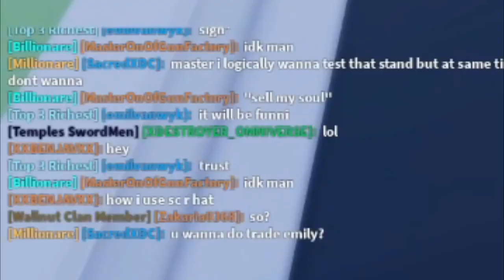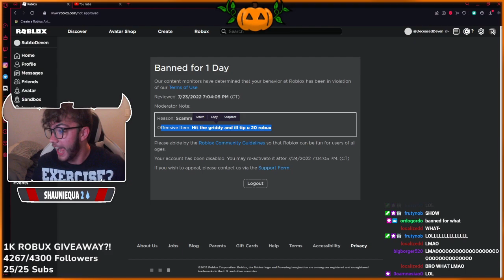(Roblox) Best of Deven 2022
These are all my best moments from 2022! From Anime Battle Arena to Roblox Horror Games, let's relive all the best parts of my videos this year and look forward to a great 2023!

Credits to Storm, Walnut, Inside Games, capoe, Jakey, Muscular Kirby, and more for helping find clips for this video!

My Thumbnail Artist:
missa.1189

My editor: ME!